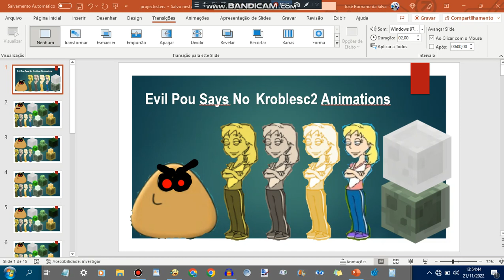Evil Pou Says No Kroblesc2 Animations